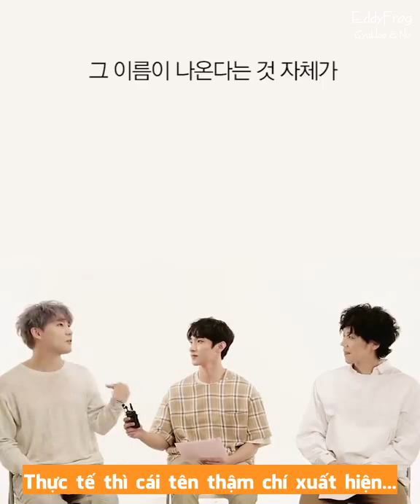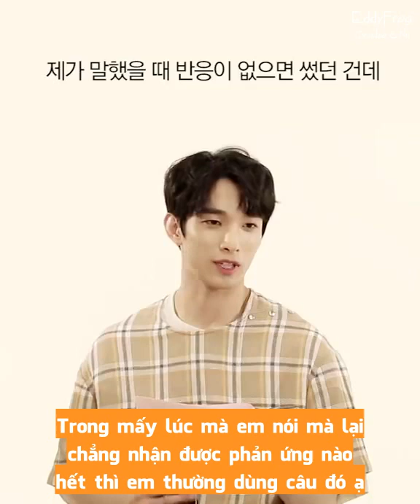[VIETSUB|DK CUT] Trò Chơi “Đúng Hay Sai” Cùng Dàn Cast Xcalibur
Trans: Chao
Time: Lam
Edit + Typeset: Salin
Enc + Upload: Pơ Olga